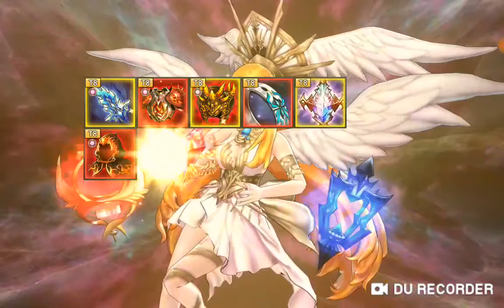KINGS RAID: SUMMONING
Summoning saved special summoning, events treasures,  andcscrolls, for Kings raid mobile gaming